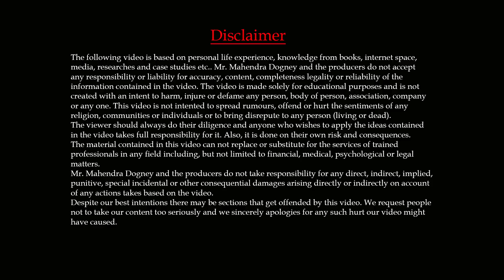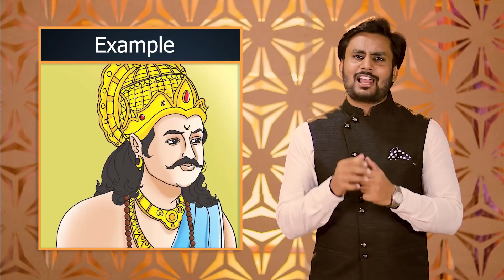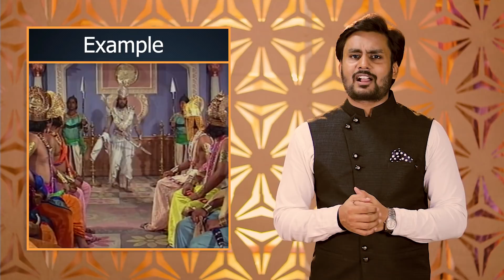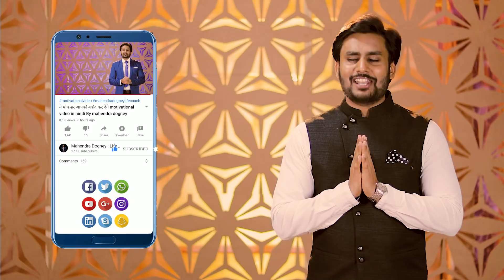तीस साल की उम्र तक ये तीन गलतियां न करे motivational video in hindi By mahendra dogney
In this video Mahendra dogney talks about
Three things you should not do before thirty the very first thing people should not see present profit but they should see future here mahendra dogney gave example of ronald ben and chanakya that how one did not thought about future and one always did second he talk about karma that you will do work today but you will see result in future and last if you have to do any work tomorrow you should do it today